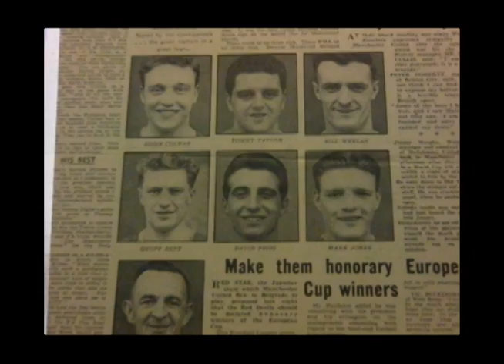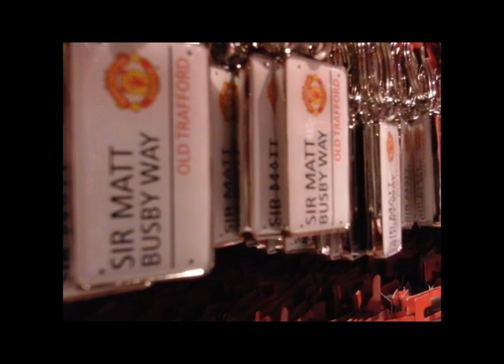ملعب منشستر يونايتد أولد ترافورد Old Trafford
مالك أسد تليفزيون الكويت دورة بي بي سي يناير 2013 لندن- إشراف محمد طه بي بي سي ملعب منشستر يونايتد أولد ترافورد
Malik Assad Kuwait TV BBC course January 2013 , Supervised by Mohamed Taha BBC , Old Trafford